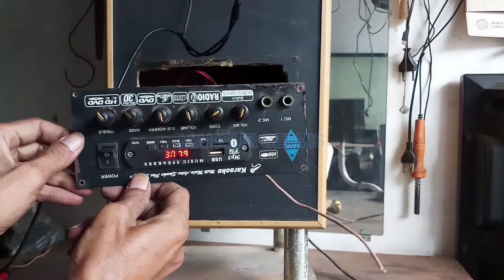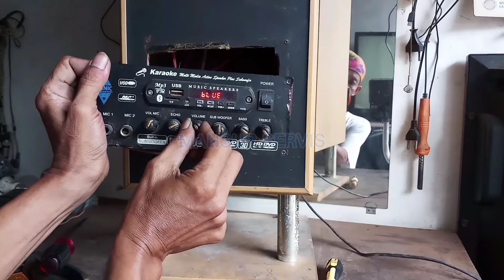CARA HILANGKAN NOISE ATAU NDENGING DI mp3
Di video kali ini saya jelaskan bagaimana caraperbaikimp3bluetooth carapasangmp3bluetooth di sepeakeraktif supaya suaradenging itu bisa hilang. Kebanyakan sepeaker aktif jika di tambahkan dengan mp3suarajadidenging mp3suarajadikotor suaramp3jaditidakbersih dikarenakan kurang ngeground. Tonton videonya sampai selesai supaya tau bagaimana
Video lainnya ada di